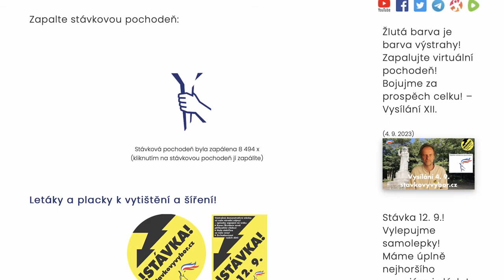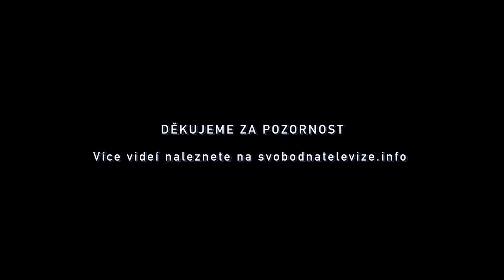RDH 074 Ing. Václav Hrabák - Stávka 12.září za konec likvidace země pětikoaliční vládou .